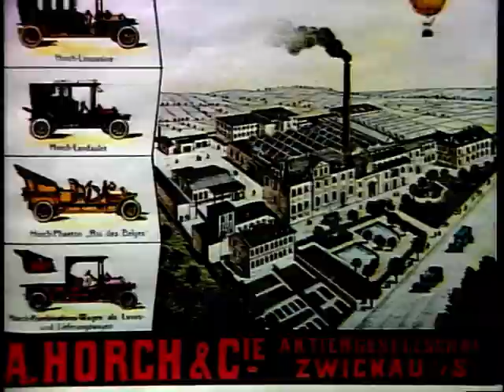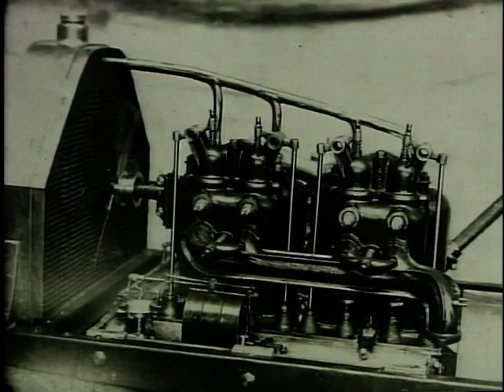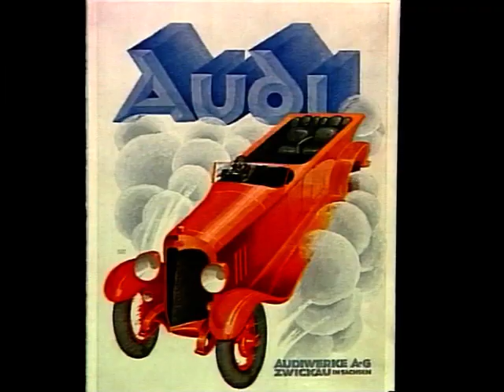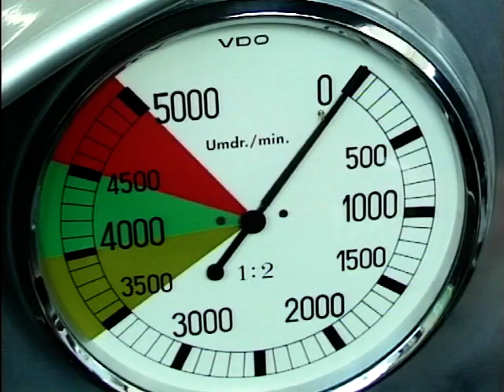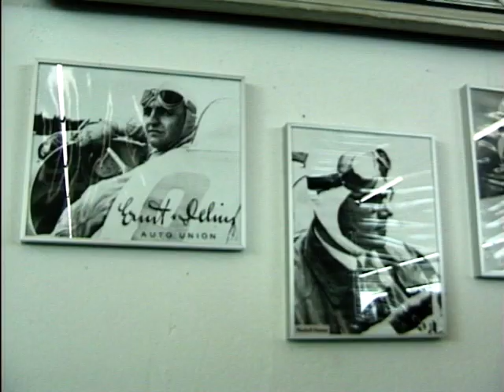Audi's 100th Anniversary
We celebrate the 100th anniversary of Audi as we take a look at the company's glorious history.